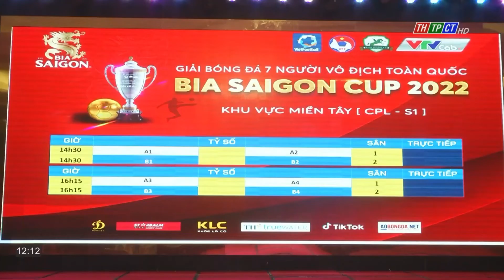Ra mắt giải bóng đá 7 người vô địch toàn quốc Bia SAIGON CUP 2022 | Cần Thơ TV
Tại Thành phố Cần Thơ, Công ty cổ phần bóng đá Việt (VietFootball) và Ban tổ chức giải bóng đá 7 người vô địch toàn quốc tổ chức buổi ra mắt giải bóng đá Giải bóng đá 7 người toàn quốc - Bia Saigon Cup 2022 mùa 3 tại khu vực Miền Tây.